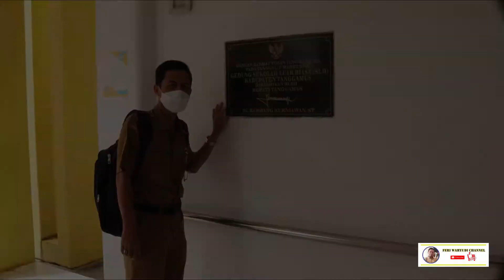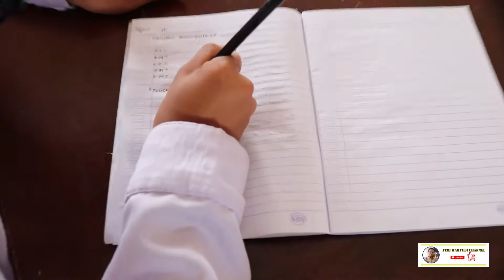Unjuk Kerja Pelaksanaan RTL Diklat CKS 2021